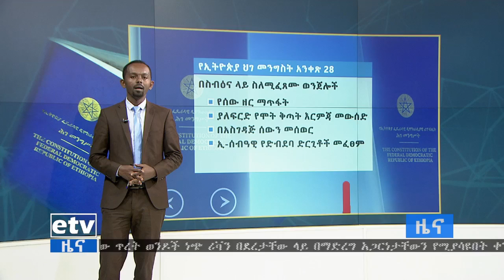EBC በሰብአዊ መብት ጥሰት በተጠረጠሩ ዜጎች ላይ ስለሚወሰዱ እርምጃዎች በሕገ መንግሥት የተደገፈ ማብራሪያ፡